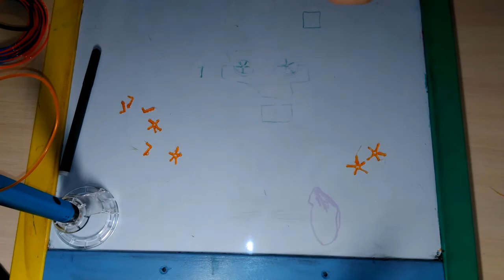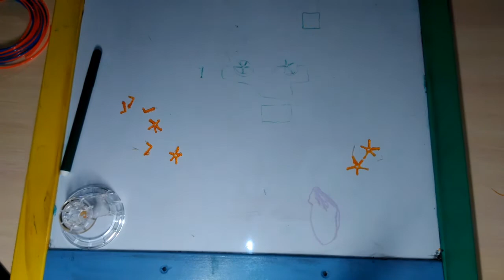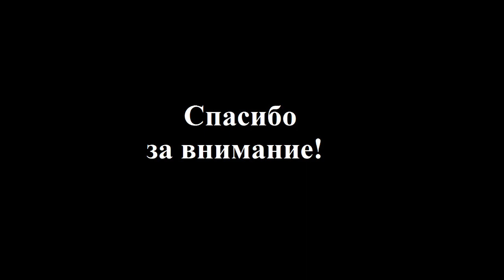3D ручка Dewang DW-X4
3D ручка Dewang DW-X4 с OLED дисплеем и питанием 5V/2A